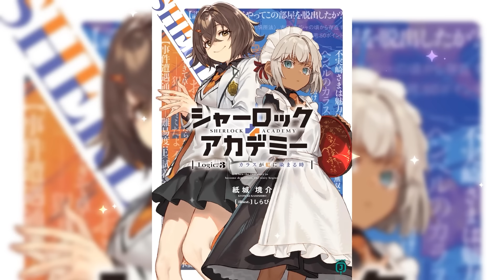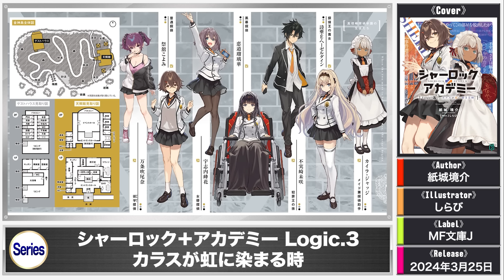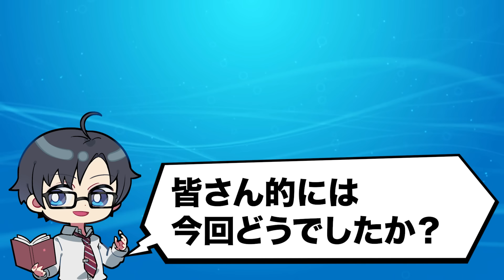3月下旬発売の大注目ラノベ10選‼｜アニメ2期決定!!「薬屋のひとりごと」最新刊が発売!!「リゼロ」「探偵はもう死んでいる」など超人気シリーズもきた！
2024年3月下旬発売の注目ラノベ紹介です！
今回はMF文庫Jをメインに紹介していきます👍

🔽目次
00:00 オープニング
00:24 MF文庫Jシリーズ続刊
05:35 MF文庫J新シリーズ
08:31 その他レーベル注目作
14:20 エンディング

🔽紹介したラノベ
シャーロック＋アカデミー Logic.3
人外教室の人間嫌い教師３
探偵はもう、死んでいる。11
Re:ゼロから始める異世界生活37
黒幕ゲーム　学園の黒幕ですが
完全犯罪で世界を救ってもいいですか？
消せる少女
乙女ゲー世界はモブに厳しい世界です13
死霊魔術の容疑者
仕事が終われば、あの祝福で
薬屋のひとりごと15

🔽名作ラノベ
とらドラ！
化物語